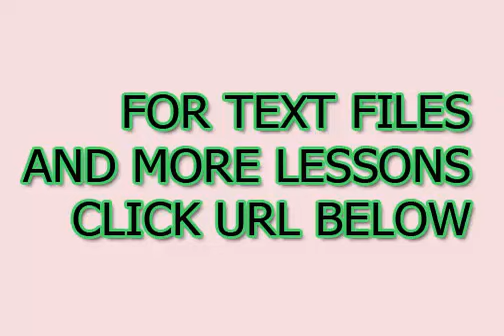Aprender el idioma chino para principiantes